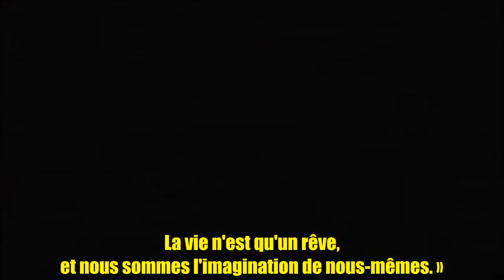Anonymous - Project Mayhem 2012 fr